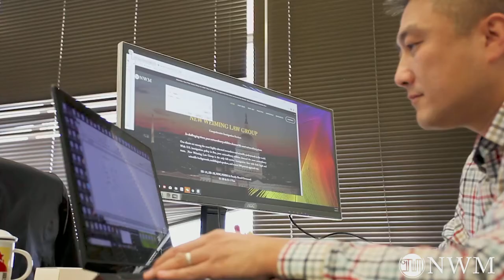New Visa Bulletin for November 2018, and Beyond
7925 JONES BRANCH DRIVE SUITE 5150, TYSONS, VA, 22102